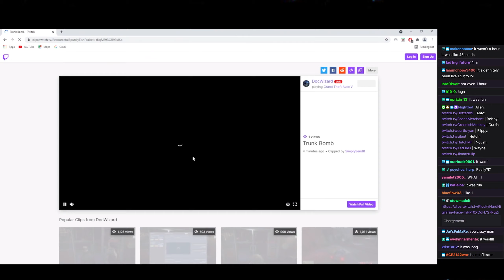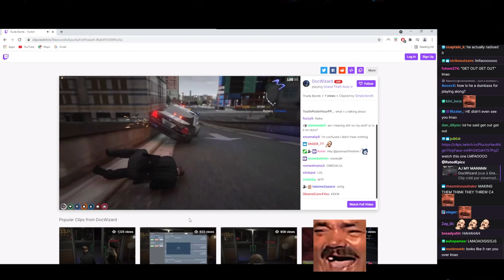Rated reacts to the TRUNK BOMB clip!! | GTA RP NoPixel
Please follow @RatedEpicz on